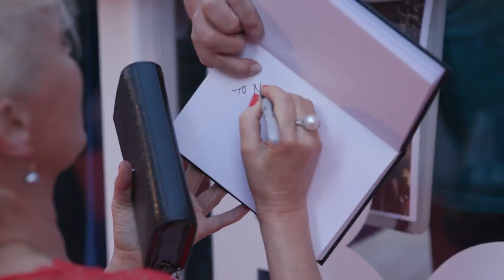STRONGER: Miranda Richardson Red Carpet Premiere Arrivals TIFF 2017 | ScreenSlam